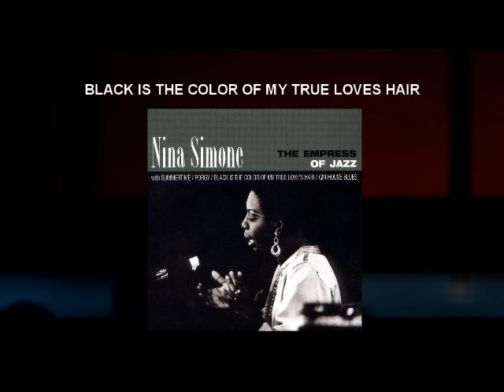Zac F vs Nina Simone - Black Is The Color Of My True Love's Hair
Unreleased Bootleg Just 4 The LovE of Music ...